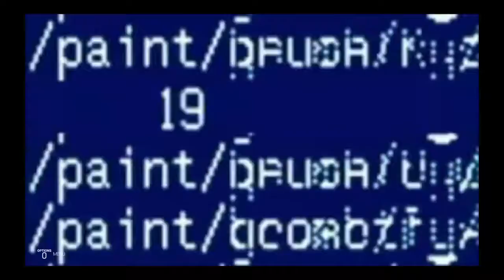WWE Survivor Series 2070 pt 3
0:00- Nia Jax vs Adrain vs AustinBarnett(c) World Women's Championship

22:43- Kassuis Ohno vs Sting(c) World Heavyweight Championship